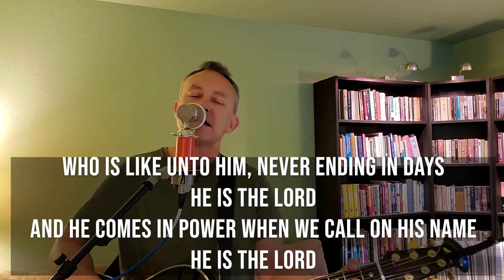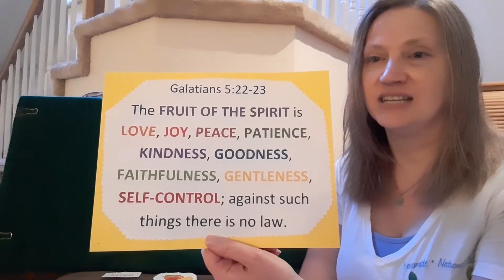Worship Service Video - August 23, 2020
Peter leads us in worship, Sandy shares with the kids the last of the nine Fruits of the Spirit and D'Vante preaches an awesome message on Romans 5.